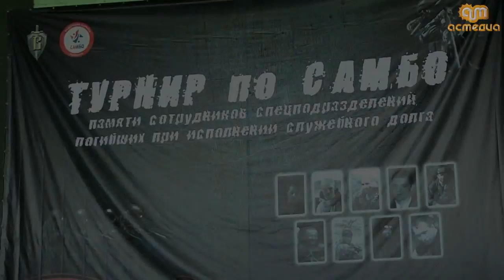Ролик с межрегионального турнира по самбо 2015 г.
Межрегиональный турнир памяти сотрудников спецподразделений, погибших при исполнении служебного долга. 30 мая 2015 г.